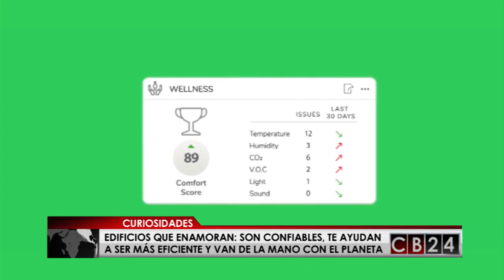Dejar la oficina o el hogar podría ser una tortura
Edificios que brindan apoyo, son confiables y mejoran nuestro estilo de vida y nos hacen parte del cambio, son los edificios que nos enamoran.

24 Horas conectados con la información